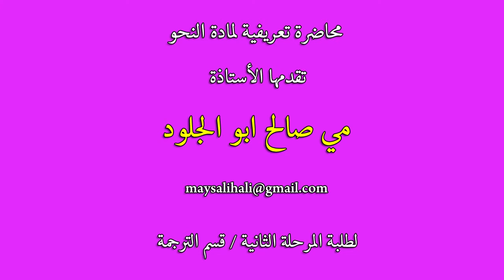محاضرة الأستاذة مي صالح ابو الجلود - محاضرة تعريفية لمادة النحو - لطلبة المرحلة الثانية/قسم الترجمة.